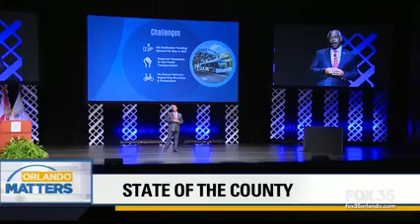Fox 35 | Mayor Demings Interview on Orlando Matters